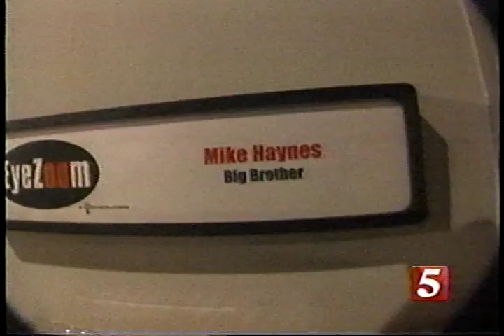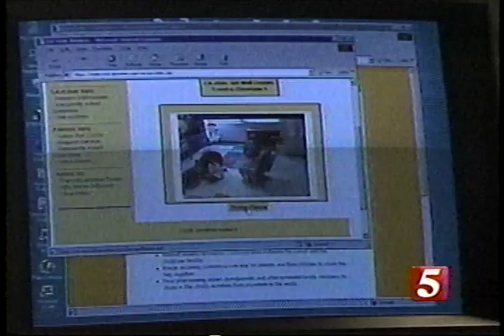Voyeur Nation: A Nashville News Piece On The Future Of Webcams And Surveillance (Circa 2000)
I used to run a web design company. Back when such things were new and fun, we hosted cool novelties like streaming radio stations with playlists originating from my MP3 collection, and a 24/7 webcam overlooking my office. The webcam was later aimed out the window toward the graveyard next door. Even the tombstones were more interesting than watching me work.

It's fun to see how they accurately predicted the world of surveillance in which we now live.